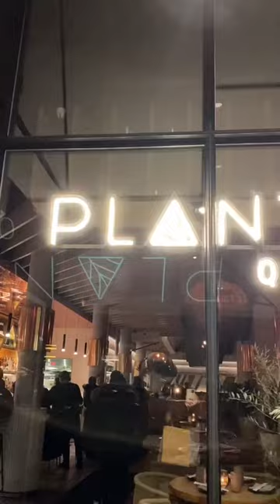WHAT IT'S LIKE EATING FOR FREE AS AN INFLUENCER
Did you ever wonder how it works?